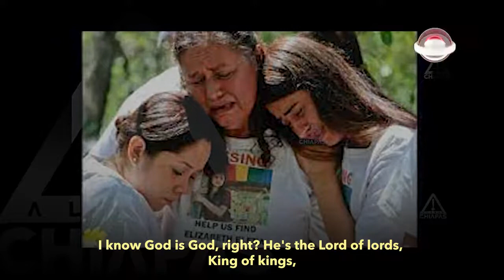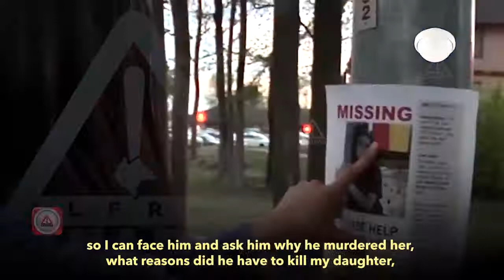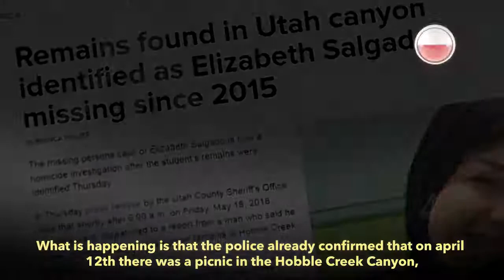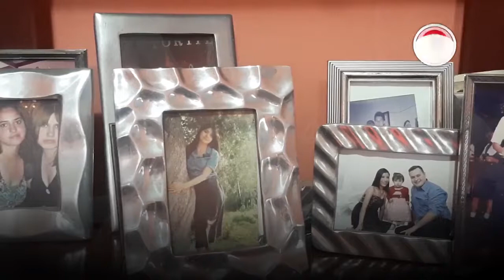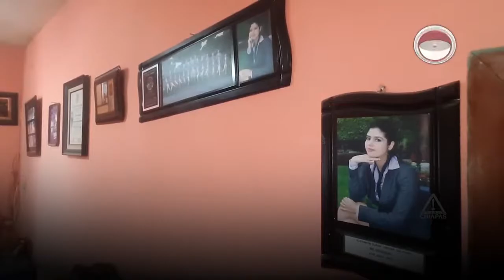Seven years in agony; there's no justice for Elizabeth Laguna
She reproaches God for not having taken care of her daughter, she demands justice from the USA and asks the Mormon Church for support with the investigation of the death of Elizabeth Elena Laguna Salgado, disappeared and murdered in Utah. Mom of Elizabeth Elena Laguna Salgado.